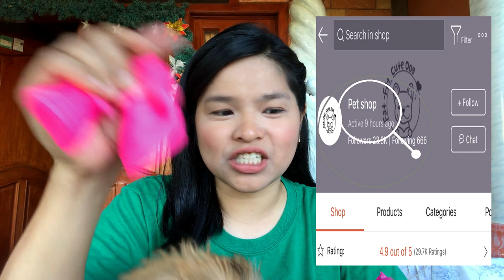SHOPEE HAUL (DOG EDITION) | MURANG ITEMS FOR DOG | SHIH TZU STUFF | DOG REACTION TO NEW TOY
HERE'S THE SHOPEE LINK, WHERE YOU CAN BUY THE ITEMs.

FROM 1 STORE ONLY. MABILIS ANG DELIVER KAHIT MAY ECQ.
GOOD QUALITY LAHAT

❤️ Follow Aijine dayao 👩🏻

❤️Contact jine 👩🏻